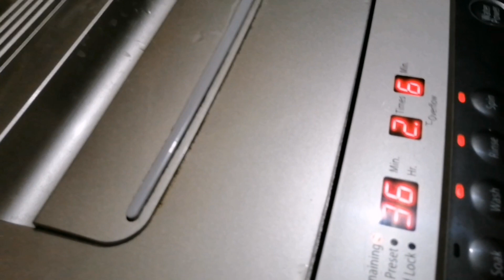Pora din fasla krny mein guzr gya